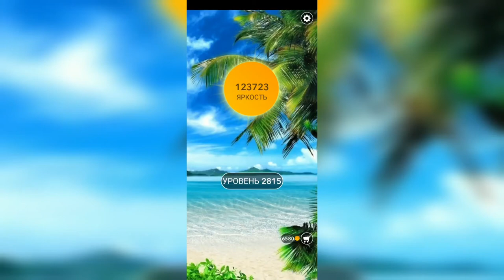Word / Слово Крест: Поиск русского кроссворда / Уровень 2815